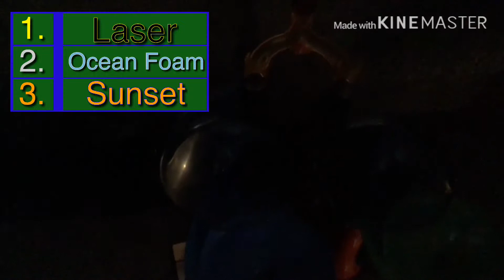Marble Tournament #4: Championship of Champions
The 8 past winners s the marble race and 2 wild cards will race in an elimination style tournament, and the best of the best marble will be crowned the Champion of Champions.